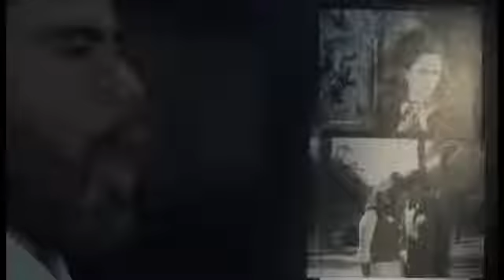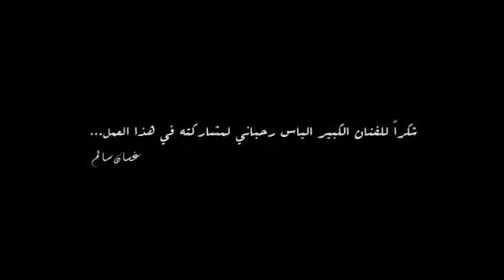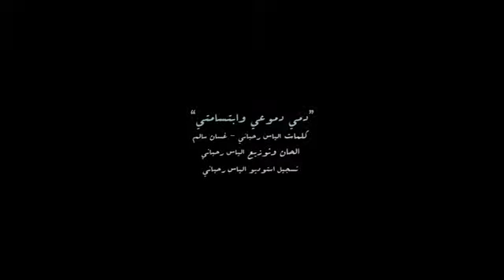Dami / Allo Hayete - Elias Rahbani presents Ghassan Salem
1) Dami: Lyrics (Elias Rahbani & Ghassan Salem)
                Music (composed and arranged by Elias Rahbani)
                Directed by (Jawad Mezher)

2) Allo Hayete: Lyrics (Elias Rahbani)